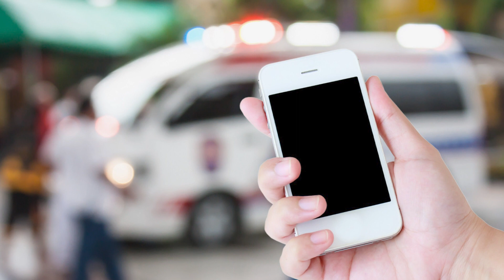被腳踏車，滑板車撞倒了該怎麼辦？| 美国法律 | 宋家齊律師 Danny Soong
被腳踏車，滑板車撞到了該怎麼辦？| 美国法律 |  宋家齊律師  Danny Soong
華人工商CCYP | 宋家齊律師
詳細地址：100 N. Barranca St., 700, West Covina, CA 91791

歡迎大家關注華人工商
華人工商微信：ccypus
華人工商小紅書：北美小舵手